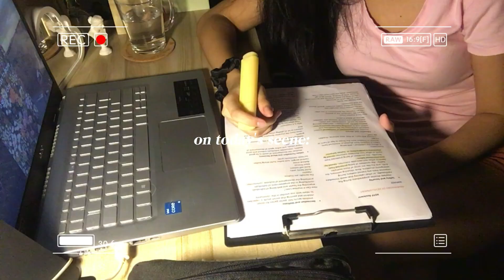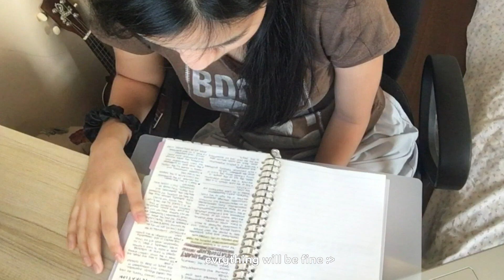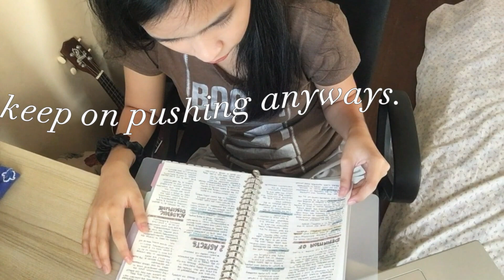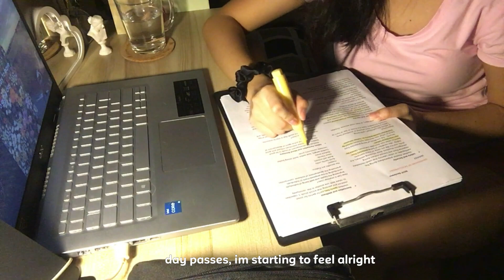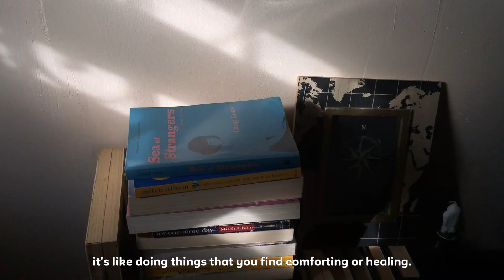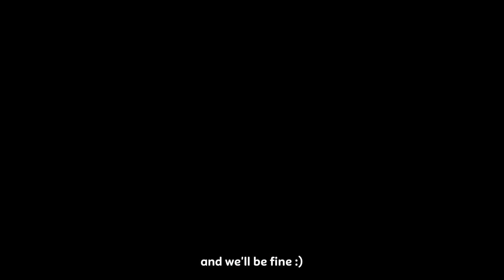andrea going through life (weekly vlog)